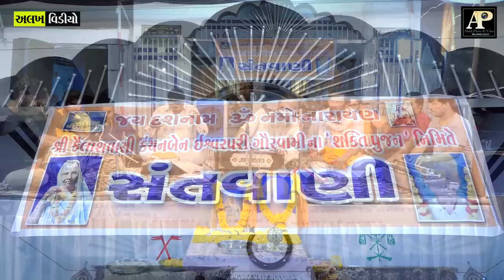01- Niranjan Pandya || Santvani || Jetpur || 2023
01- Niranjan Pandya || Santvani || Jetpur || 2023 || Alakh Video - Choki